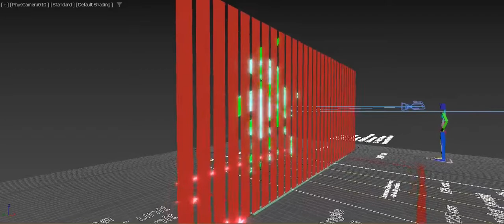Animated Sculpture 3D with complex movement